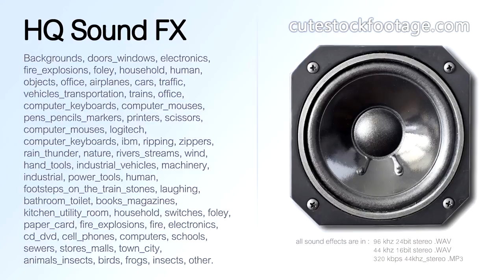Grass trimmer 01 - HQ sound effect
Cutting grass with grass trimmer.